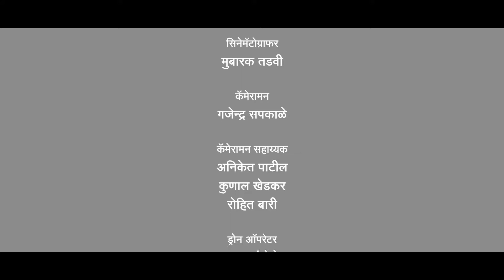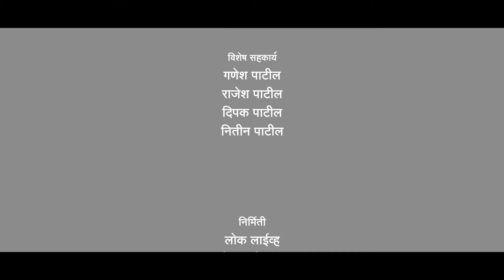वाडी ता.पाचोरा|Vadi Ta.Pachora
वाडी ता.पाचोरा
Vadi Ta.Pachora

कहाणी ... पाचोरा तालुक्यातील वाडी या गावाची

कार्यकुशल आमदार किशोर आप्पा पाटील यांच्या माध्यमातून वाडी या गावाला सर्व सुखसोयींनी समृद्ध करण्यासाठी विकास कामे केली जात आहे

विकास कामांचा माहितीपट

आनंदाने आणि सुख समाधानाने नांदणाऱ्या गावकऱ्यांचे आदर्श गाव वाडी

आपलं वाडी हे गाव विमानातून  कसं दिसेल ड्रोनशूटिंग जरूर पहा

वाडीच्या गावकऱ्यांनी पाहिलीच पाहिजे अशी फक्त 5 मिनिटांची डॉक्युमेंट्री

पाचोरा तालुक्यासह जळगाव जिल्ह्यातील इतर सर्व गावांची महती जाणुन घेण्यासाठी लोक लाईव्ह सबक्राईब करा, हा व्हिडीओ लाईक करा आणि शेअर करा, गावातील दुसऱ्या व्यक्तीला फॉरवर्ड करा